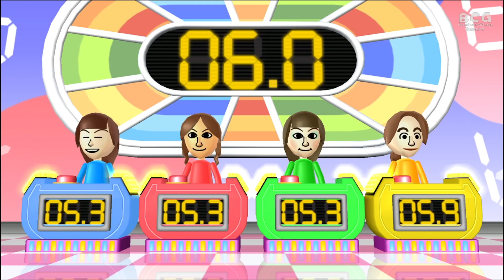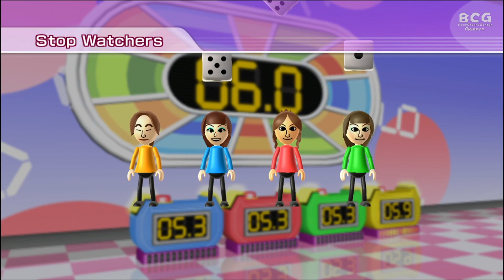Wii Party Globe Trot League Ep 41 - MD 4 - Team White-1 VS Blue-2 VS Brown-3 VS Black-4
Wii Party Globe Trot League

Game: 41 - Matchday: 4
P1 - Hammy (White Team No.1)
P2 - Matilda (Blue Team No.2)
P3 - Manow (Brown Team No.3)
P4 - Bright (Black Team No.4)

0:00 - Intro
0:13 - Game 41
0:52 - Turn 1
03:25 - Turn 2
05:41 - Turn 3
08:02 - Turn 4
10:07 - Turn 5
13:00 - Turn 6
15:31 - Turn 7
17:25 - Turn 8
19:56 - Turn 9
23:00 - Turn 10
25:41 - Turn 11 (OT 1)
26:42 - Results

BCG Gamers present "Wii Party Globe Trot League".

Globe Trot is game similar with Mario Party but in Mii's, purpose for collect coins to buy a souvenir photo.

12 Teams with 4 Mii's members each by color play "Globe Trot" Game
This season No.1 always P1 , No.2 always P2 , No.3 always P3 , No.4 always P4 battle against each other.

In each matches, player collect the most souvenir photo (and the coins) to Winner.

1st = 5 Points , 2nd = 3 Points , 3rd = 1 Point , 4th = Nothing.

After 5 games each (20 ganes per team), Team with highest score gets "The Champion" of the season.
In tie case, Score of No.1, No.2, No.3, No.4, Team Souvenir Photos, Team Coins used to better ranking.